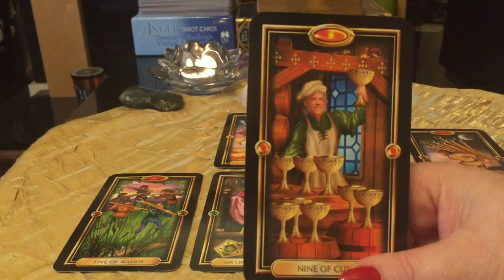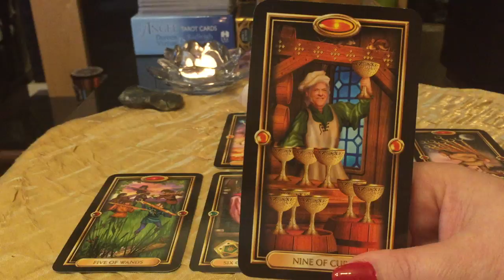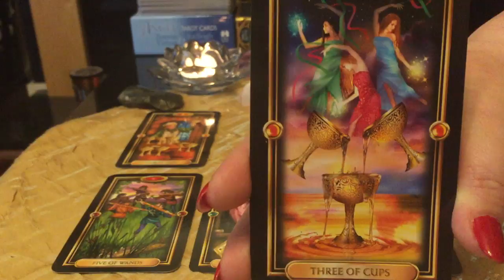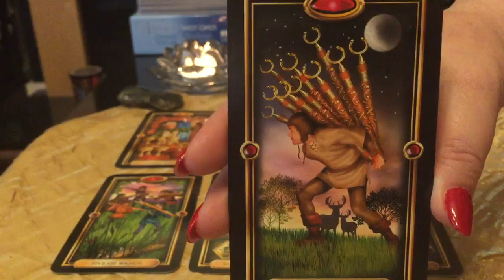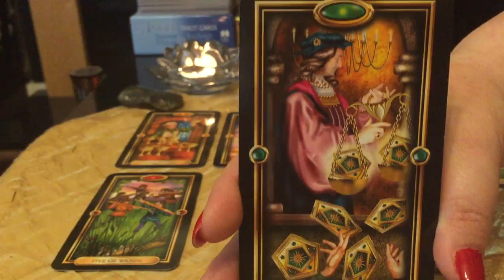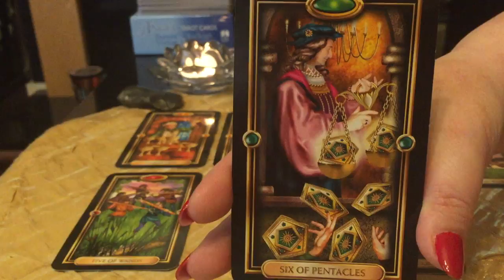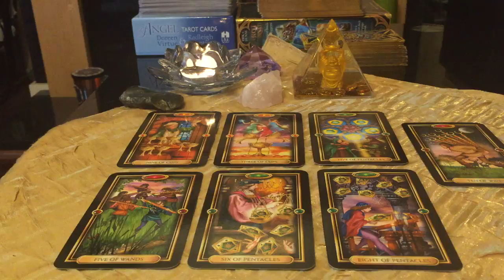🎃HOROSKOP ZNAKI POWIETRZA 🍂OD 22.10. DO 28.10.2018 ♊BLIŻNIĘTA, ♎WAGA,♒ WODNIK.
Talia Kart: The Gilded Tarot - Ciro Marchetti.